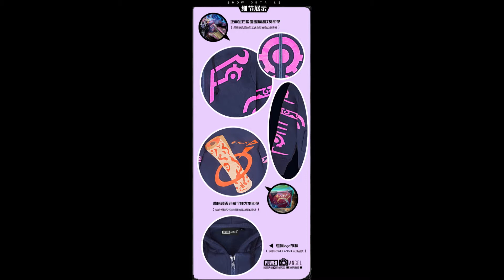เสื้อ League of Legend Power Angel Ryze Hoodie (Pre Order รอสินค้า 2 อาทิตย์)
เสื้อ ผลิตจาก ผ้า
ขนาดสอบถามทางร้าน น้ำหนักประมาณ 1 กิโลกรัม

/Borrtex - Going Undercover/